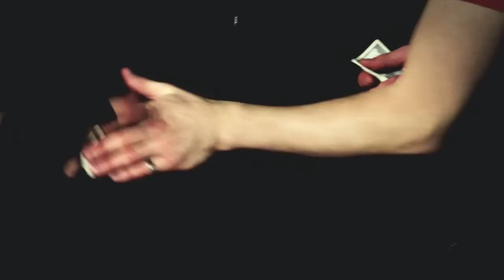Master Kiba и 2Ка - Всем Легендарным (Official Video)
Серёги с нами больше нет.. Светлая память!